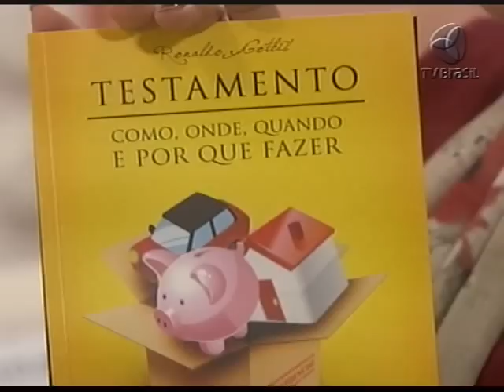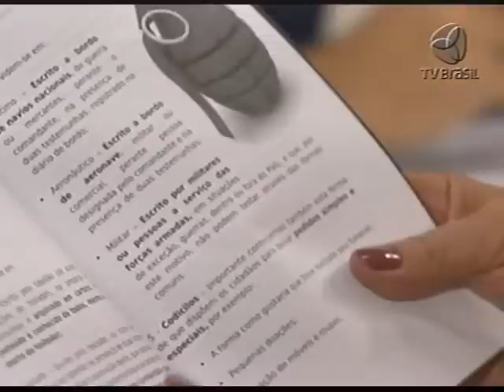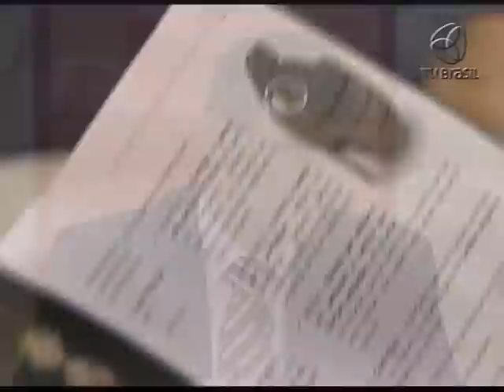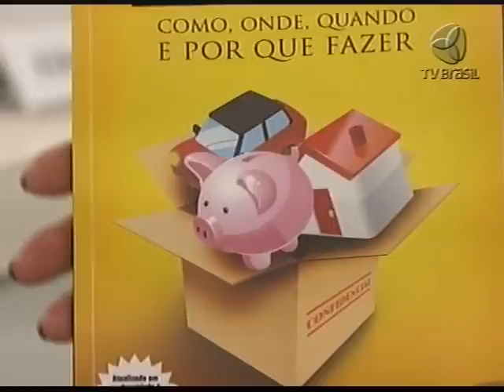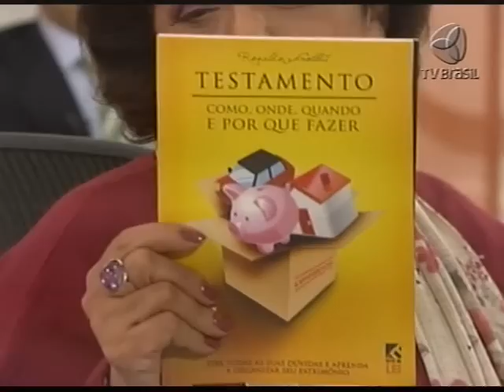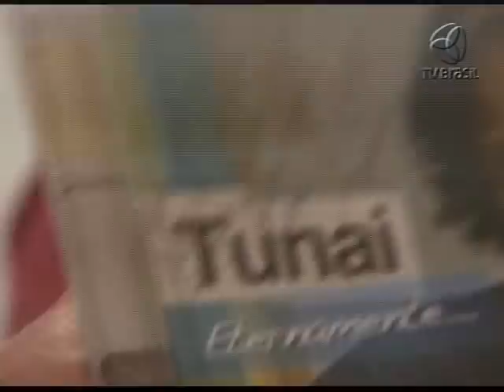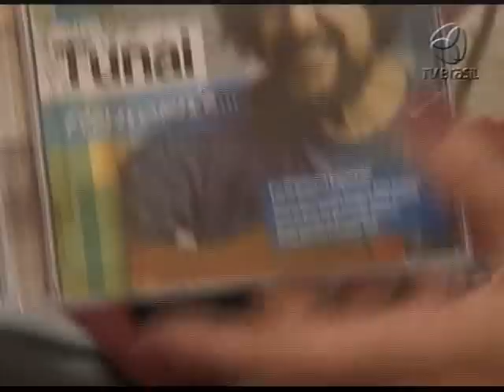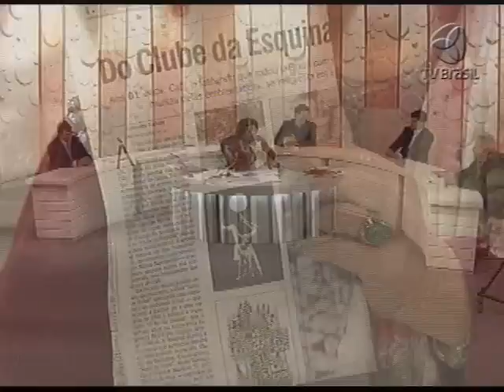Edson Celulari e Tunai - Sem Censura (14/09/2011)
O Sem Censura recebe o ator Edson Celulari para falar sobre a peça Nem um dia se passa sem notícias suas. Na obra, em cartaz no Teatro Leblon, Rio de Janeiro, dois irmãos tentam acertar seus ponteiros com o tempo.

Na parte musical, Tunai apresenta o seu novo CD: Eternamente. O álbum, idealizado, produzido e arranjado pelo próprio cantor, traz alguns dos sucessos dos últimos 20 anos. Quem também participa do programa é o fotógrafo Carlos da Silva Assunção, que conta um pouco sobre a exposição O Fio da Meada.

O neurologista Gabriel de Freitas vai falar sobre o AVC, Acidente Vascular Cerebral. A doença é caracterizada pela perda rápida da função neurológica, decorrente do entupimento ou rompimento de vasos sanguíneos cerebrais. Leda Nagle também recebe o advogado Ronaldo Gotlib, que apresenta o livro Testamento -- como, onde, quando e por que fazer.